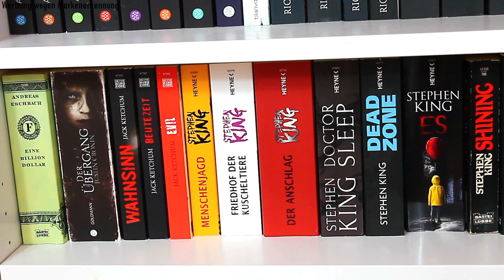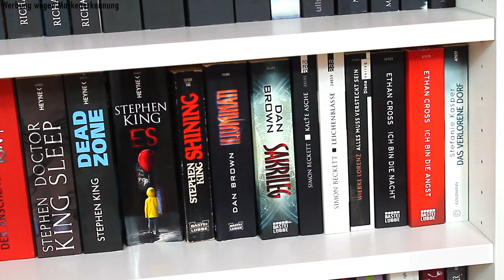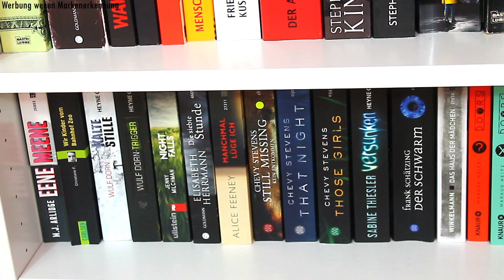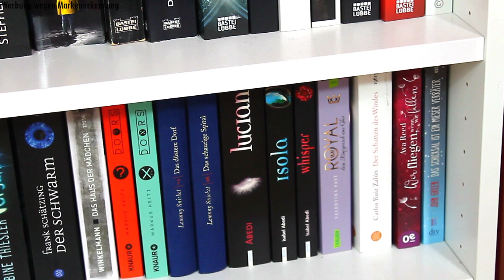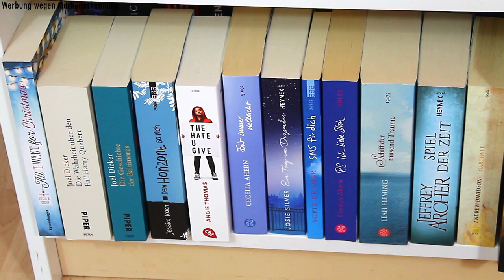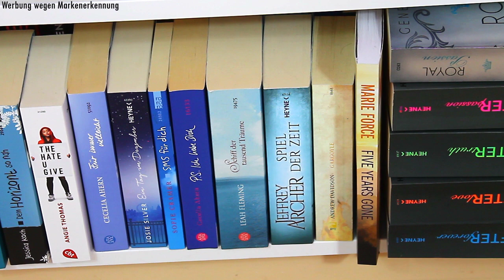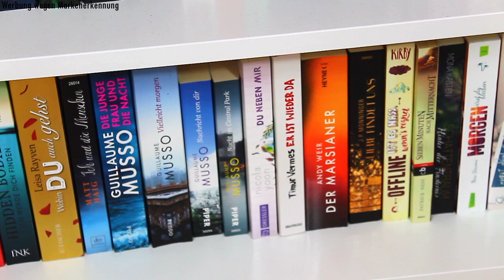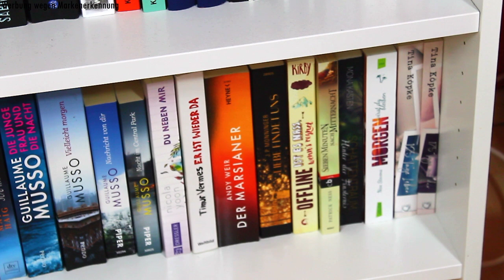XXL BOOKSHELF-TOUR TEIL 3 | Über 120 Bücher!!! | zeilenverliebt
Und es ist Zeit für den dritten und letzten Teil meiner Bookshelf-Tour! Wie bei den anderen beiden Teilen auch wünsche ich euch ganz viel Spaß beim Gucken und ich freue mich sehr auf eure Kommentare :)

*30 Tage lang Amazon Prime kostenlos testen:

*90 Tage lang Audible Hörbücher kostenlos testen:

*Meine Kamera
*Meine Softboxen
*Mein Stativ